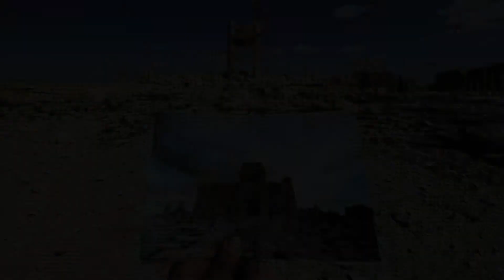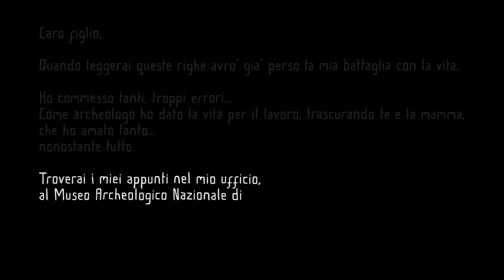culturaèbenessere | Pt. 3 | Paolo Giulierini (Direttore MaNN)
Ospite di questa puntata della nostra rubrica culturaèbenessere è Paolo Giulierini, Direttore del Museo Archeologico di Napoli. Una bellissima riflessione, la sua, che ci porta a comprendere come dovranno essere i "Musei del futuro", tra accessibilità, linguaggi accattivanti, nuove professioni e "uscite tra i quartieri".